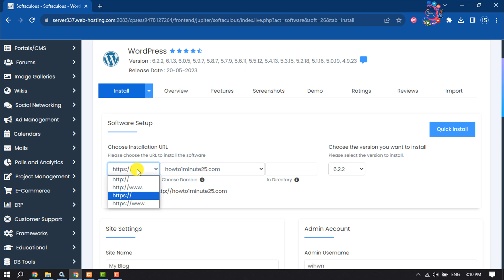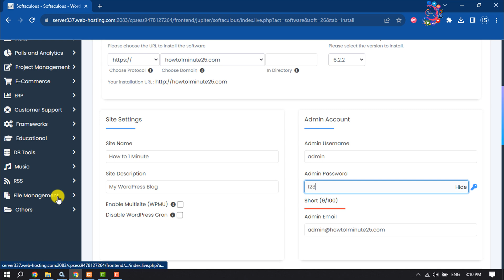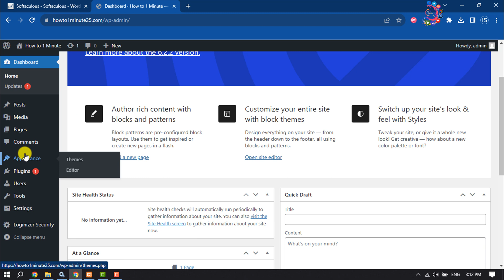How to Install WordPress in Live Server Cpanel 2026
WordPress Is the most popular CMS in the world. In this tutorial, you will learn how to install WordPress in Cpanel, manually. Start a website today!

0:00 Install WordPress on the live server
0:15 Open Cpanel
0:25 Click spectacular
0:41 Install WordPress on Cpanel
1:50 Log in WordPress dashboard
2:30 Outro